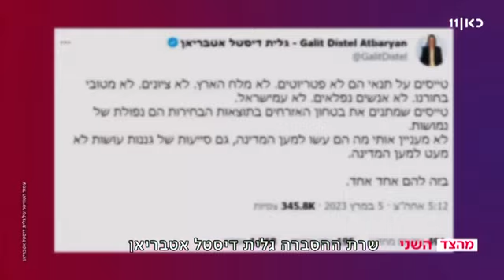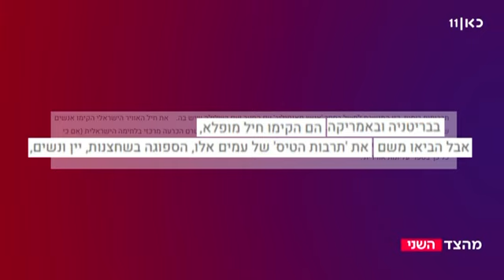הפער בין צה"ל של 2023 לצה"ל של 2003 - פרופ' יגיל לוי מהאונ' הפתוחה | מהצד השני (כאן 11) | 20/03/2023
הפער בין צה"ל של 2023 לצה"ל של 2003 - עם פרופ' יגיל לוי, חוקר יחסי צבא חברה מהמחלקה לסוציולוגיה למדע המדינה ולתקשורת באוניברסיטה הפתוחה | מהצד השני (כאן 11) | 20/03/2023